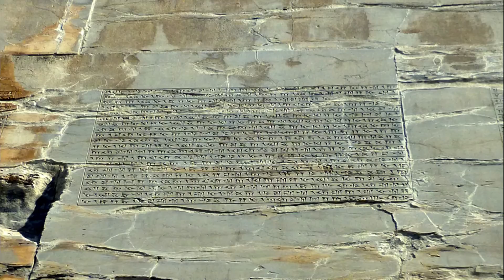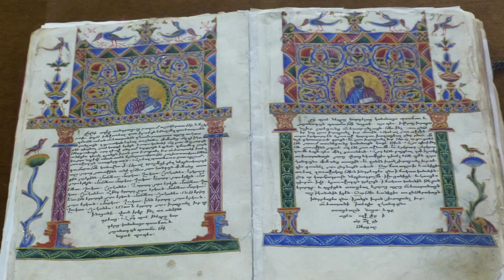Außeralpine Bergtouren - Asien - Iran, Damavand - Teil 3/3 Kultur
An Trekkingreise anschließende Kulturtage mit Besichtigungen u.a. in Persepolis, Isfahan und Kaschan (Teil 3).